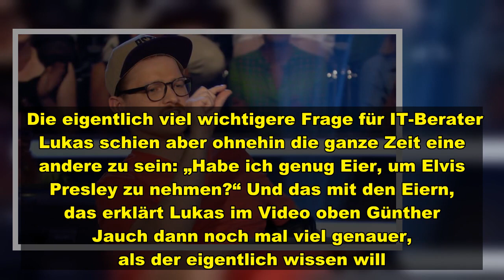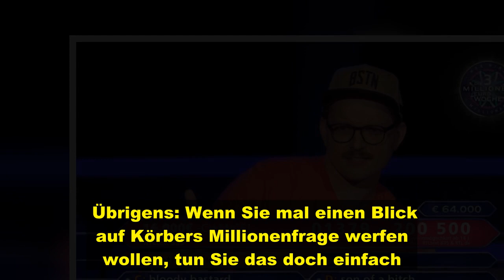Wer wird Millionär? - Die 3-Millionen-Euro-Woche: "Eier oder nicht?" Nervenkrimi um Elvis Presley be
Boah! Selten war eine Entscheidung so spannend bei „Wer wird Millionär?“ wie diese. Und selten so unterhaltsam. Vor allem, wenn es um nicht weniger als eine halbe Million Euro geht. Bei der Frage, wessen erste Band den Namen „Landsberg Barbarians“ trug, hadert Kandidat Lukas Körber extrem mit sich. Obwohl sein Telefonjoker – ein Musikexperte – sich keine Antwort zutraut, fühlt sich der IT-Berater aus Mühlheim an der Ruhr zunächst berufen, seiner Intuition in Richtung Elvis Presley zu folgen. E